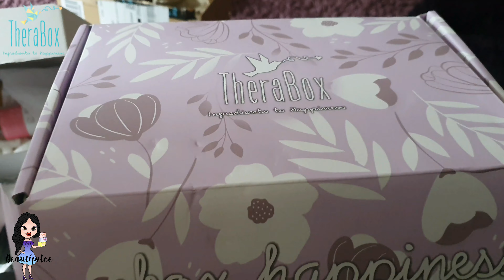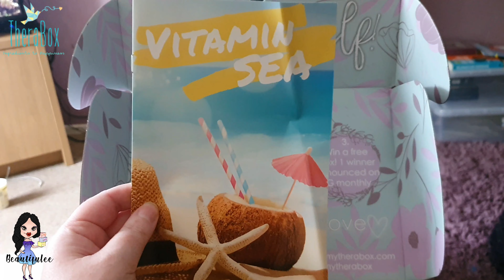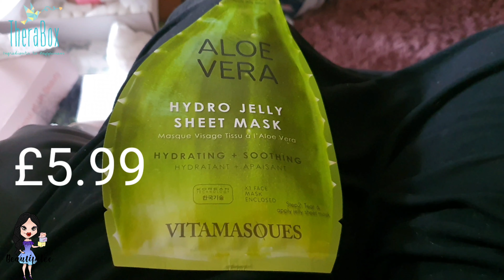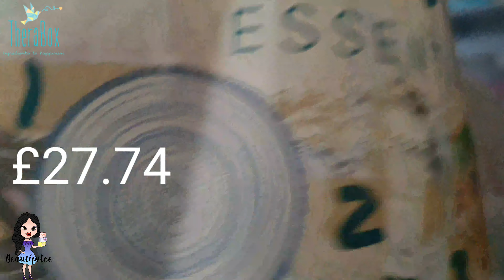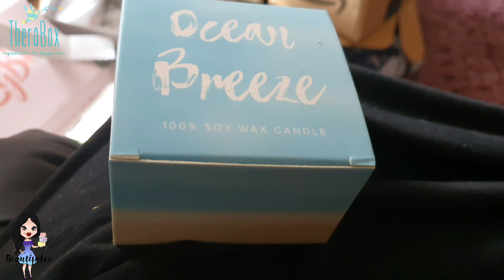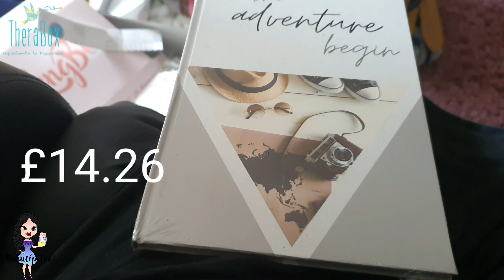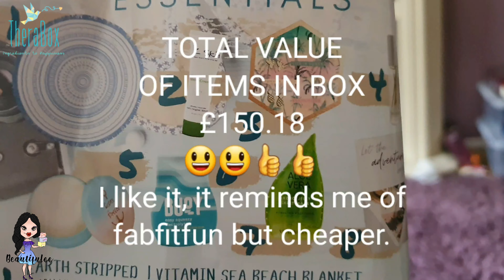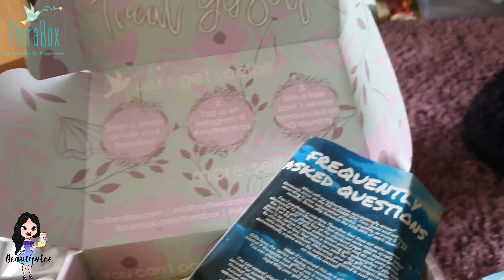TheraBox June/ The box I been dying to get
TheraBox was founded with one mission in mind:

to inspire happier lives through practical joy boosting activities & thoughtful self care products! Each box is curated by therapists and includes a happiness activity inspired by neuroscience & positive psychology research in addition to full sized wellness items for the mind, body and soul! We believe self care = self love  ♥

Month to Month £45.16 With shipping to UK included.

UK USA
3 Months prepaid £79.23 $99.99
6 Months prepaid £152.06 $191.94
12 Months prepaid £294.61 $371.88

Find all offers for money off most subscription boxes, and some other things as well like money off online beauty shops like Elemis, Benefit and more.
Had to do this as my list of discounts was growing that big for you my lovely subscribers had to do them this way.

MY FACEBOOK PAGE FOR OFFERS AND FREEBIES, AND MORE.

the Hi there my name Michelle Lee which is how I came up with the name Beautifulee with my last name being Lee. My channel is about subscription boxes and unboxing them and maybe the odd mystery one as well. I started this YouTube channel on the 12th December 2019.